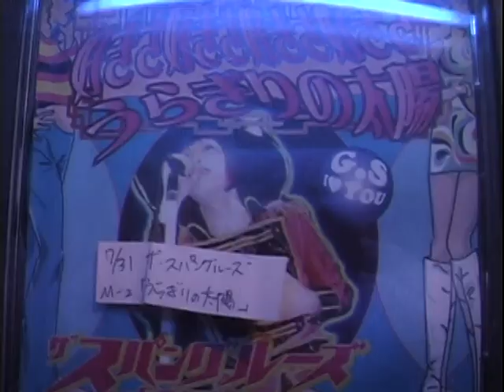【LIVE Archives】Curly Hair LIVE at Shibuya La Ma Ma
1999/12/26

Curly Hair are
Micco (vo)
Kouichi OTANI (gt)
Koji SEDO (ba,MC)
Daisuke HISHIYA (dr)
Mihoko (key)
T-Slim (harp)
RISA (cho)

== Set List ==
2:38 Start
3:00 monday blues
7:26 歌人
16:20 mum
22:10 MC
23:19 Butterfly
28:59 street life
35:55 gone
41:40 game
47:36 fiesta (cover song by original love)
54:00 outside shintaro
54:38 interview
55:09 Hi-8 shintaro